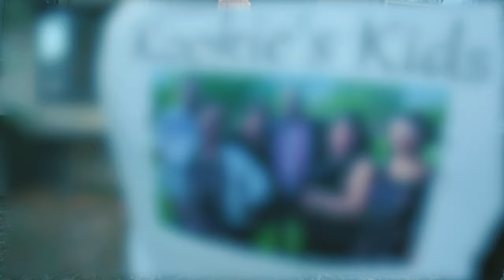The Real Choz- Straight Like That. Shot